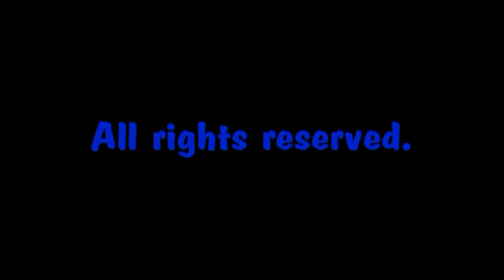NICOLAE TZONE & CIN ART - CITESTE - MA CA SA NU POT MURI LINISTIT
Versuri: Nicolae TZONE; Rosteste: Alexandru CAZAN; Editare audio-video: CIN ART Roma 2020